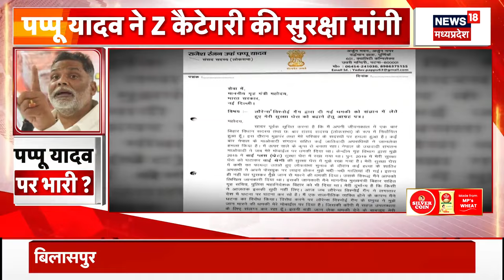Pappu Yadav Death Threat : Pappu Yadav को जान से मारने की मिली धमकी |Lawrence Bishnoi | Top News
लॉरेंस बिश्नोई गैंग ने आज सुबह करीब 9.25 बजे पप्पू यादव को फोन कॉल लफड़े में नहीं पड़ने की बात कहते हुए धमकी दी है. सांसद पप्पू यादव ने इस संबंध में पुलिस से शिकायत करते हुए एक ऑडियो भी शेयर किया है.